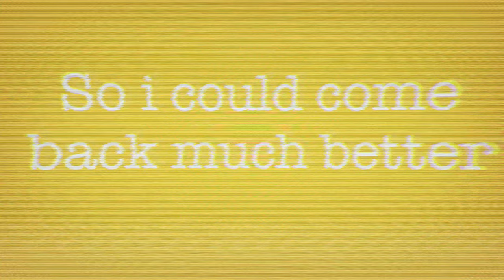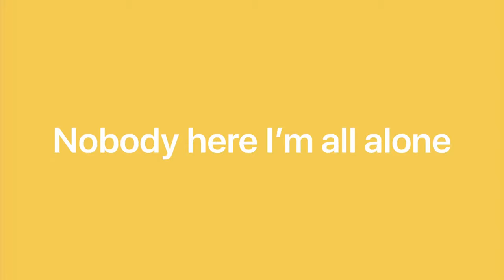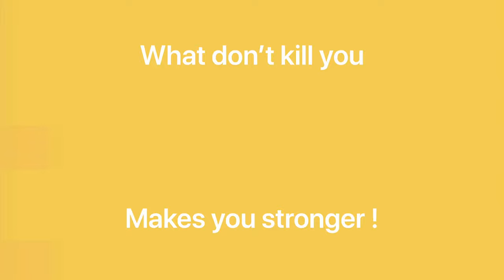Nate Simpson - Better (Official Lyric Video)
Official New Single by Nate Simpson